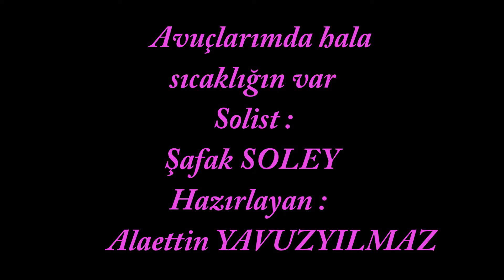Avuçlarımda hala sıcaklığın var - Şafak SOLEY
Şafak SOLEY - Avuçlarımda hala sıcaklığın var